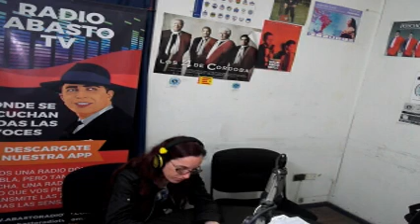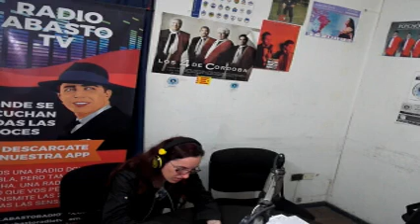PROGRAMAS DE RADIO ABASTO CULTURA EN ACCION JUEVES